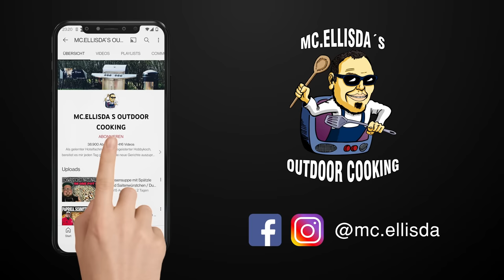Hot Dogs Maker - Hot Dog World Party Steamer im Test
Heute im Test: Der Hot Dogs Maker von Hot Dog World. Ein echter Steamer

Hier gehts zum Hot Dog Steamer bei Amazon

MC.ELLISDA´S GLORY 10 - bestehend aus:
1. MEDICOPTER- mediterranes Gewürz:
2. PIG BANG THEORY - BBQ Rub für Schwein:
3. DARKWING DUTCH - Hähnchen Gewürz:
4. DUTCH MAHAL - indisches Gewürz:
5. CHILI GONZALES - Chili Gewürz:
6. SHARK NORIS - Fischgewürz
7. GYROSLAV KLOSE - Gyrosgewürz
8. FRITTI MERCURY - Pommesgewürz
9. BURGERMEISTER - Gewürzmischung für Burger
10. STEAK O SAURUS - Steakpfeffer / Finisher

8-tlg. Dutch Oven Set BBQ-Toro
Meine Kamera
2te Kamera
Mein Mikrofon